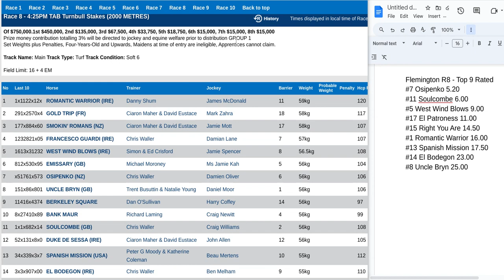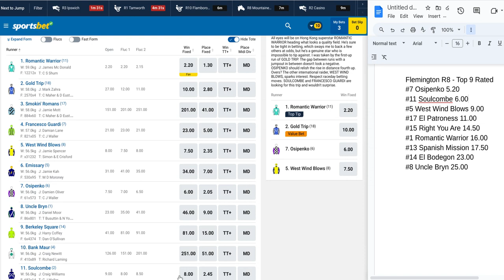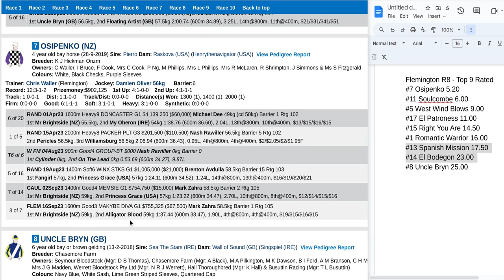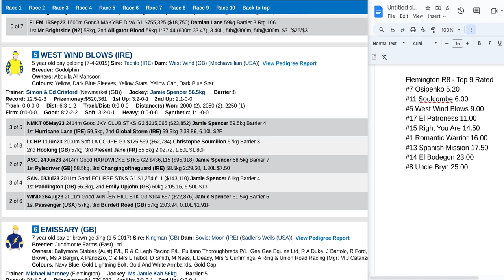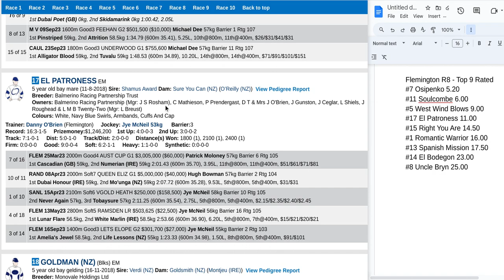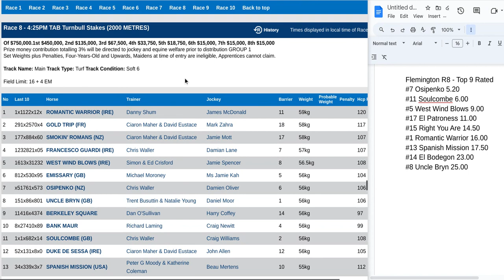Turnbull Stakes Preview, Flemington Race 8 - Saturday 7 October 2023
Romantic Warrior is the short priced 2.20 favourite in early betting for the Turnbull Stakes at Flemington on Saturday and there is no doubt he is a high class horse but under the set weights and penalties conditions we feel there is merit in opposing him by backing a few others from various angles, This is only a mild confidence betting race for us but still good value exists and could be a potentially very good exotic betting race.

Bringing you the best racing content daily to enhance you betting knowledge and long term profitability!

🏇✨ Dive into the world of precision and passion at The Winning Factor Horse Racing! 🌟 Your ticket to top-tier racing intel and previews awaits across our dynamic social media landscape! 🎥📈

Your ultimate racing journey begins here! 🚀 Don't miss a hoofbeat - join us on the track to victory! 🏆✨ WinWithWinningFactor 🏇🔥